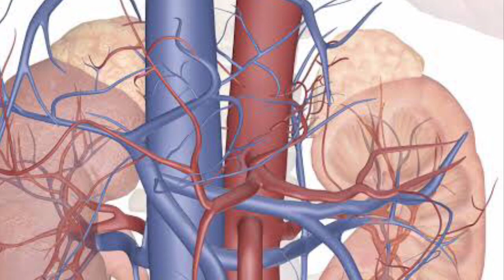Karpuravalli Payangal/ Benefits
Mexican mint